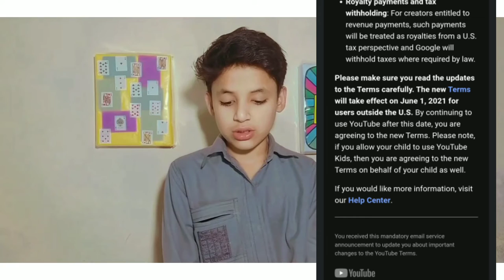Viral Youtube New Policy | Biggest change in YouTube monetization | Daniyal here